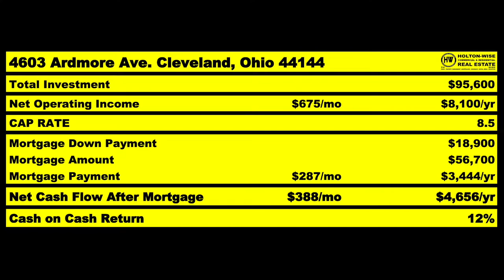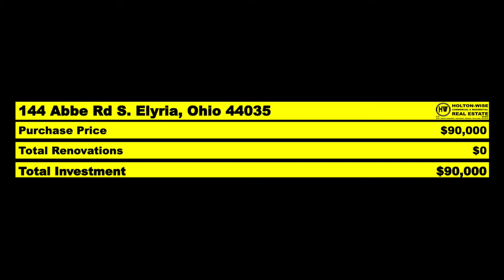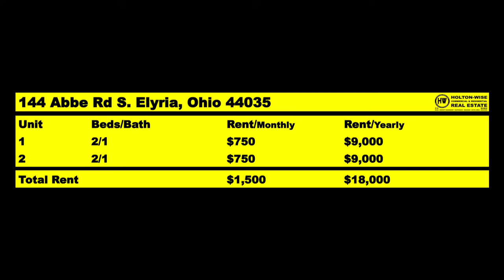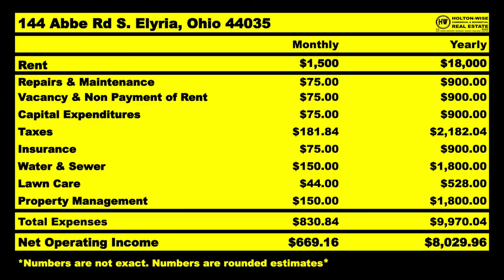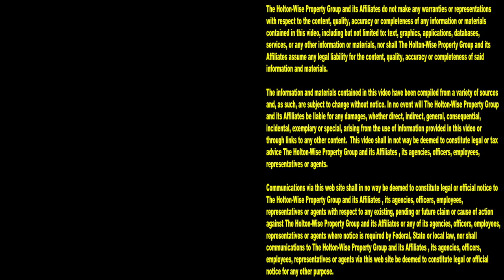This City is better than Cleveland for Investors | MLS Search & Analysis 1,256 - 144 Abbe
The Cleveland real estate market is one of the most popular markets for investors looking to get rich with low cost rental properties. Landlords from all over the United States are investing in the Cleveland, Ohio area. The reason being, the Cleveland market is one of the best markets for cash flow. Thing is, there is a lot more to the Cleveland housing market than the city of Cleveland. In the 1,256th episode of The MLS Search & Analysis Show, millionaire landlord James Wise is explaining why he thinks buying properties in Elyria, Ohio makes more money than buying properties in Cleveland, Ohio. If you are interested in investing in the Cleveland, Ohio area, reach out to HoltonWise today. HoltonWise specializes in helping out of state investors make money investing in real estate in Ohio using many different real estate strategies including turnkey, BRRRR, fix & flip, wholesaling and much more. HoltonWise is investing in Cleveland real estate made easy.

📺 HELPFUL RESOURCES
Holton-Wise FAQ